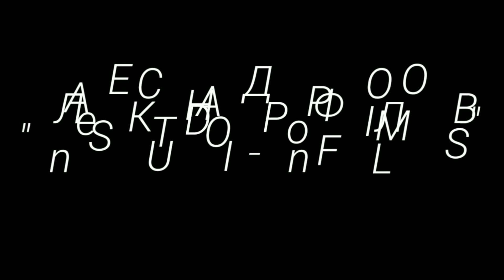г.ЗМИЁВ РАБОТЫ ПО УКЛАДКЕ ТРОТУАРА НА ЗМИЕВСКОМ ТРЕУГОЛЬНИКЕ !